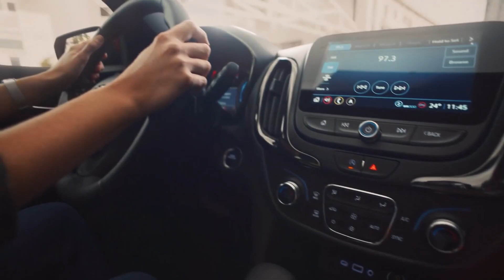2022 Chevrolet Equinox RS | Interior | Barber Motors Weyburn, SK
Find Relaxed and Safe moments in the first-ever Equinox RS with Chevrolet Safety Assist, Lane Keep Assist with Lane Departure Warning, Automatic Emergency Braking, and more.